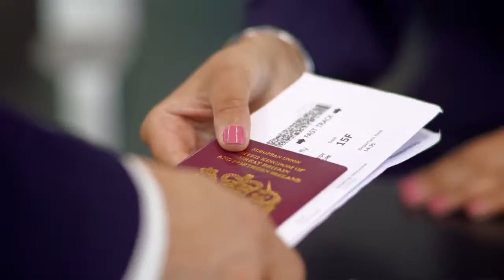The Happiness Blanket